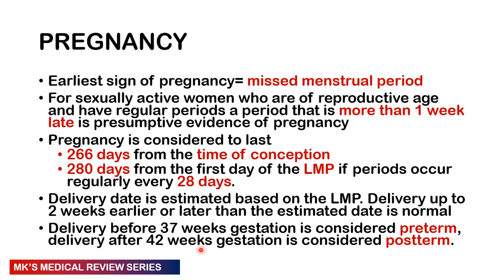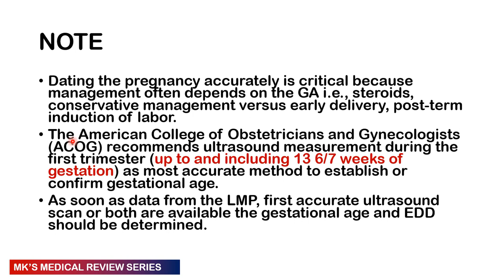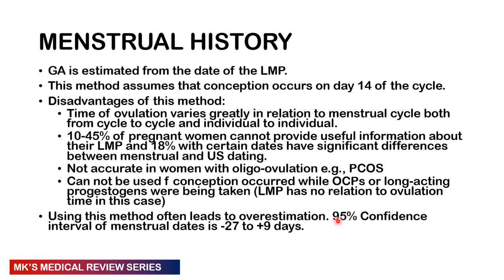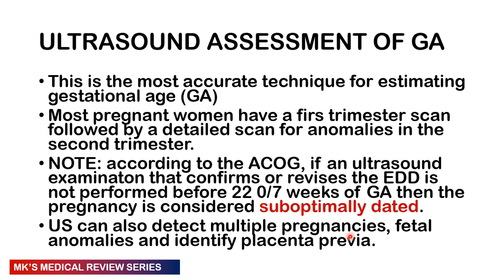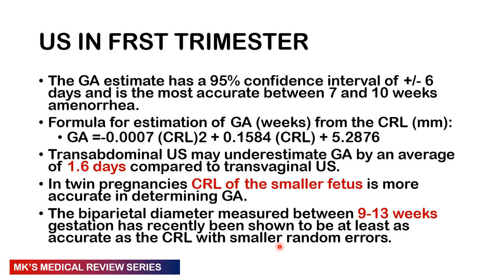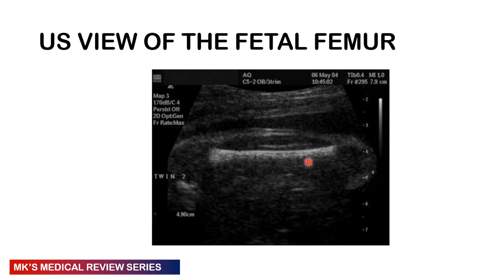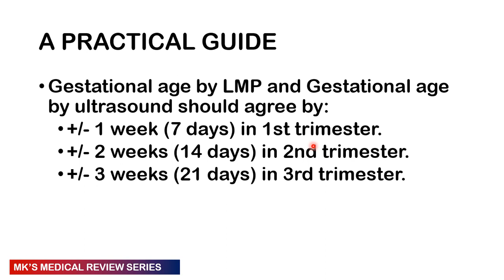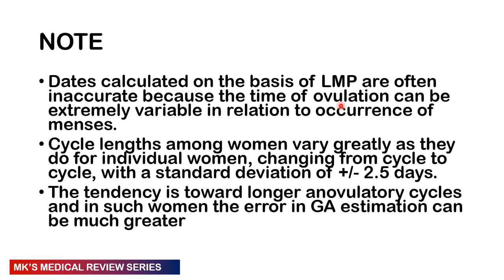Pregnancy dating (gestational age and Expected date of delivery)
Mk's Medical review on Pregnancy dating